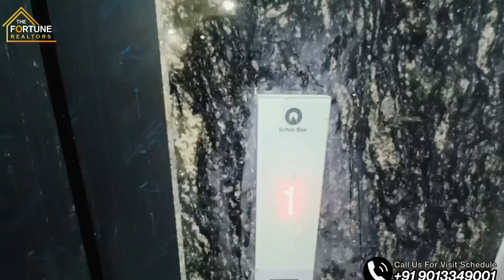4BHK with Basement | DLF -1 | Arjun Marg , Gurgaon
4BHK with Basement | DLF -1 | Arjun Marg , Gurgaon

Its Luxurious Builder floor in on Very Prime Location DLF Phase -1
 on 24 meter wide Road

Plot Size -360 yards
Price On Call .
A GOOD INVESTMENT OPTION
BASEMENT - Can be use for office space, to run an institute, or any clinic setup.
or Can be  Leased out indivisuly .

Location - (10 Min away )
 Cyber city , Golf course road , MG Road , MG metro station , Sikandarpur Metro station , Delhi -Jaipur Highway ,  NH-8, Airtel bharti, Ambience Mall & School , Hospitals
Price are reasonable then market.

WhatsApp Chat. (Direct Chat)

THE FORTUNE REALTORS
𝙍𝙚𝙜𝙖𝙧𝙙𝙨-𝙃𝙞𝙩𝙚𝙨𝙝 𝙑𝙚𝙧𝙢𝙖

𝙊𝙁𝙁𝙄𝘾𝙀
𝙁𝙊𝙍𝙏𝙐𝙉𝙀 𝙍𝙀𝘼𝙇𝙀𝙎𝙏𝘼𝙏𝙀
𝙎𝙀𝘾 39, 𝙂𝙐𝙍𝙐𝙂𝙍𝘼𝙈

your quarries
4 bhk floor in dlf phase 1 gurgaon , 4bhk with basement , commercial space in dlf-1
, Top floor with roof rights| park facing ,2cr onwards